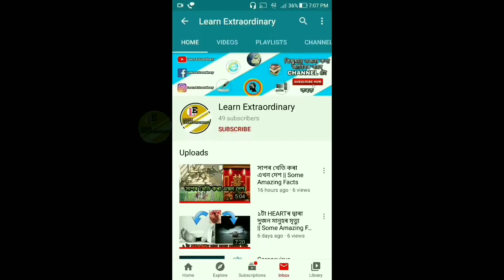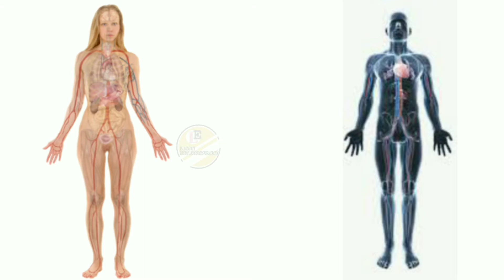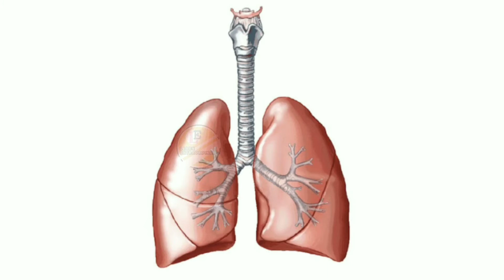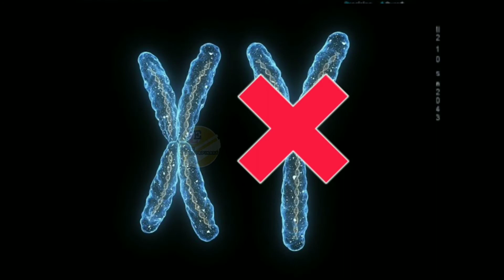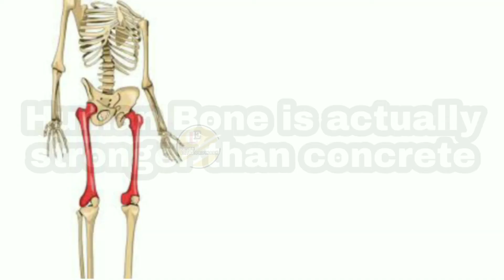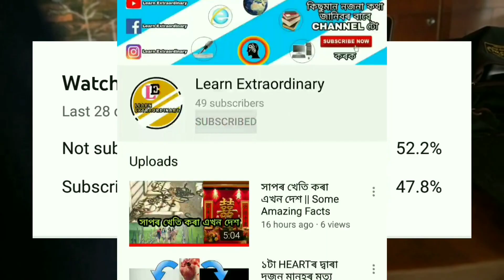10 Amazing Human body facts🔥🔥 || আমাৰ দেহৰ ১০ টা amazing fact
● 10 amazing human body facts
● Human body facts
● Most amazing facts about human body

※ মানুহৰ দেহৰ বিষয়ে কিছু কথা